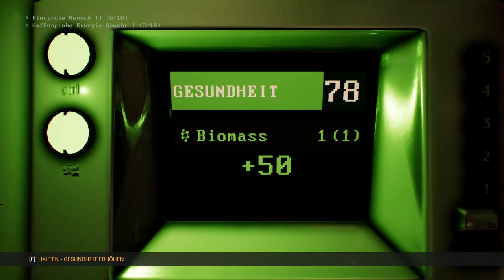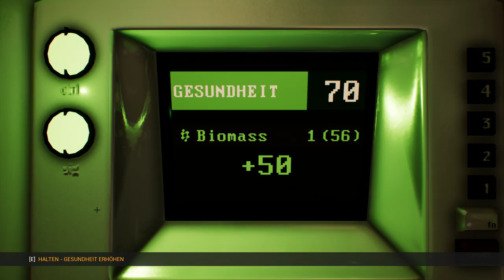Genesis Alpha One - Stahl Union - Gronkh wurde gekillt 😪 - 7 - Deutsch German